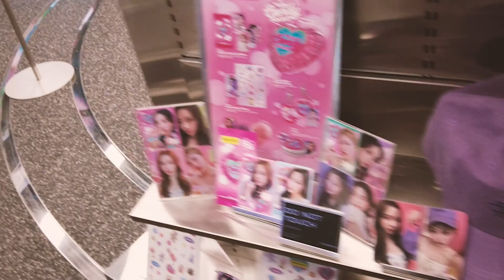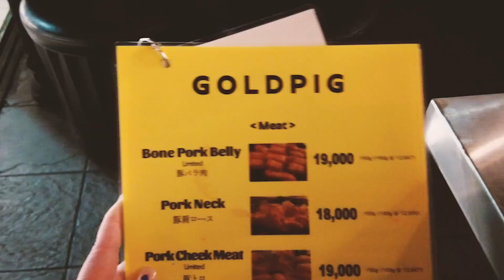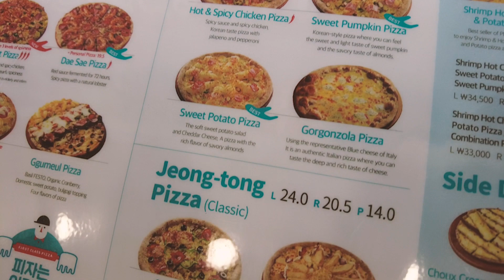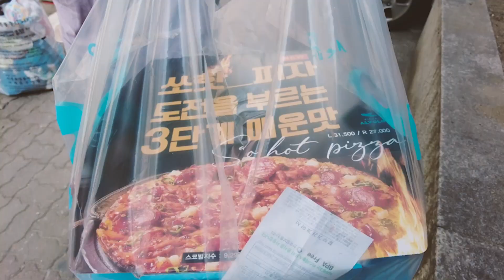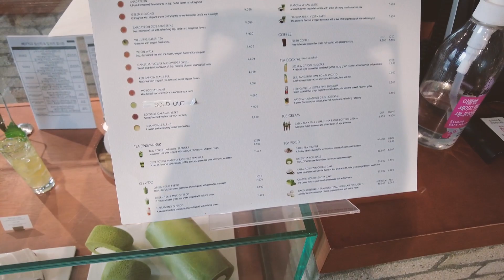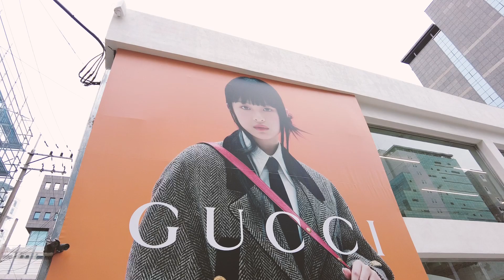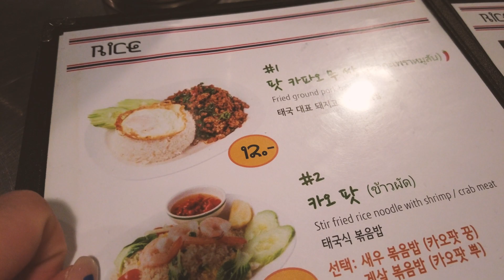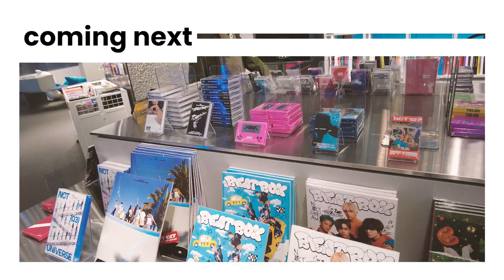SarangSEOUL: Shopping at KPOP at KWANGYA, lots of KBBQ, and seeing WENDY RED VELVET IRL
SarangHello owners Chesca and Pip do an impromptu trip to Seoul in March 2023 to see RED VELVET's concerts!

We did other fun things like went to visit KWANGYA, ate more KBBQ, more yummy pastries, PIZZA ALVOLO, and KRAP POM (famous Thai Restaurant that thai-dols love)